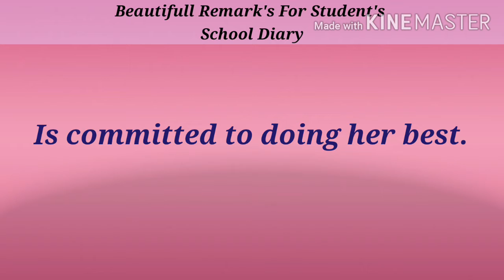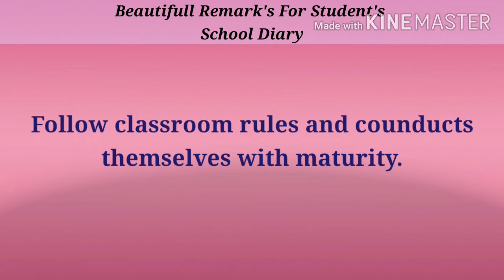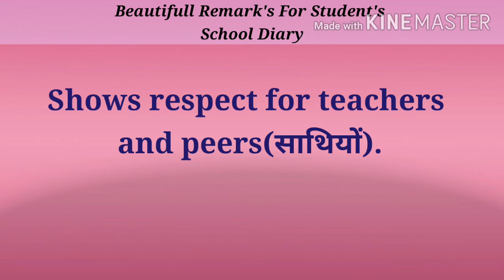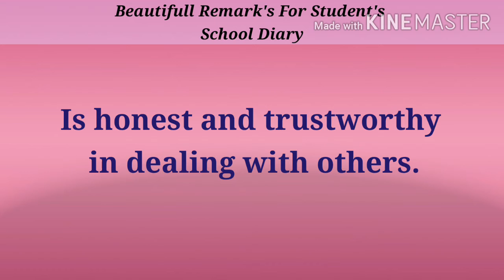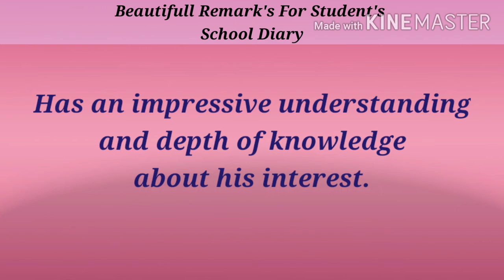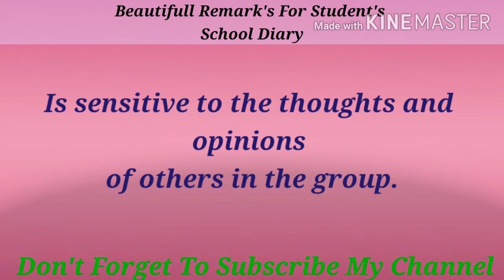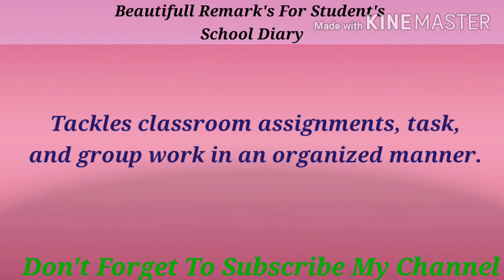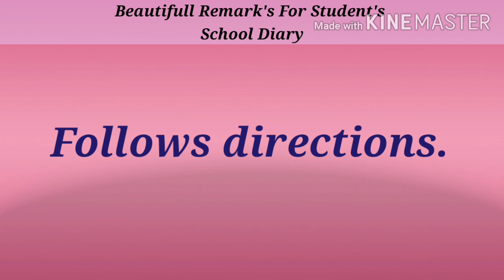Students Remarks And Notes |Teachers बच्चों के Report Card में Remarks कैसे दें-आइये जानते हैं👨‍🏫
.Aaj is video mai laaye hai Teacher's students ki school diary mai notes kese likhe and Report card mai Remarks kese den...this video is vary vary useful for you friends...Must Watch...

Students Remarks And Notes

Remarks For Teacher's

How To Write Remarks On Student's ReportCard

All images pictures,in the video belong to the respected owners.

Keep watching ang keep learning